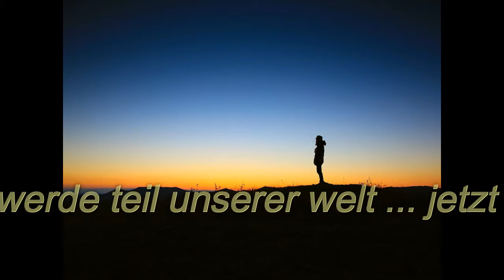50 Chillout Lounge Classics [31] 3hr Playlist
more than 3 hours best chillout lounge classics. well known from the hotspots of chill like Ibiza, Ayia Napa and Cancun.

CHILL LOUNGE CLASSICS: Muß man hier noch etwas erklären? Der Name ist Programm. Erlesenste Chill- und Loungemusik auf 3 CDs!! Über drei Stunden Ambient Sounds vom Feinsten. Relaxen, Chillen, Loungen – mit CHILL LOUNGE CLASSICS wird’s möglich